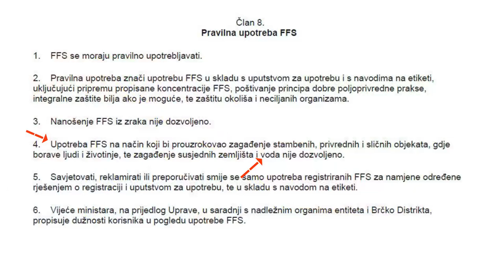Mirsad Hubanić laže u emisiji Riječ po riječ - RTVBPK Goražde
Poštovani gosp. Hubaniću, moram da Vas demantujem.

Uz plantažu jabuka ZZ Agropodrinje, gdje ste Vi suvlasnik, vodotok se nalazi skoro cijelom dužinom plantaže, udaljenosti od 4m do 10m a jednim dijelom se nalazi unutar  plantaže.

Po Zakonu o fitofarmaceutskim sredstvima, stav 7 iz člana 5 i Pravilniku o upotrebi fitofarmaceutski sredstva član 3, član 4 i član 8, nikad niste smijeli na pomenutoj parcel upotrebljavati pesticide radi blizine vodotoka, to jest nikad niste mogli ispoštovati vodozaštitne mjere udaljenosti.
Po Zakonu o poljoprivrednom zemljištu ste dužni poštovati gore navedene Zakone i mjere kao korisnik poljoprivrednog zemljišta.
Po Zakonu o vodama, morate postovani vodozastitene mjere.

Saglasnost za intenzivno voćarstvo koje ste dobili od Ministarstva privrede BPK-a na osnovu Programa o korištenju poljoprivrednog zemljišta je nelegalno izadata na osnovu Vaših krivih navoda u Programu, to jest da nepostoji vodotok a što ste u emisji također potvrdili.

U prostornom planu BPK-a je ucrtan vodotok, koji ima karakter “povremeni vodotok”. Zakonska definicija povremenog vodotoka je ista kao i vodotok stalnog režima, to jest vodostaja.
“Vodotok” označava korito tekuće vode zajedno sa obalama i vodom koja njime stalno ili povremeno teče.

VI SVJESNO ZAGAĐUJETE VODOTOK I TRUJETE GRAĐANE.

Lijep pozdrav,
Harun Bešlija